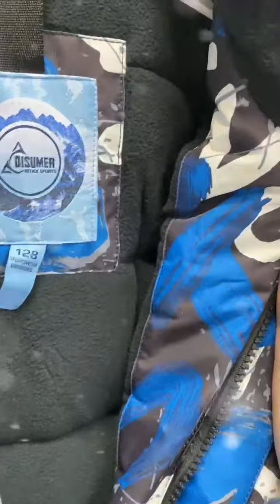Тёплый комплект (куртка+штани) для мальчика на зиму Disumer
Тёплый комплект (куртка+штани) для  мальчика на зиму.
Куртка со съемным капюшоном на флисовой подкладке.
Капюшон стягивается с помощью кулисок.
Рукава с эластичным манжетом и липучкой для регулировки ширины.
Спереди есть три врезных кармана, застёгивающиеся на молнию. Так же один внутренний карман.
Всередине куртки - сверху флисовая подкладка.
Застёгивается куртка на молнию прикрытую планкой.
Штаны застёгиваются на молнию и кнопку, по бокам - карманы на молнии.
Подтяжки - съемные.
Внизу штанины с внутренними резинками.
В этом костюме Ваш ребенок будет надежно защищен от ветра, снега и мороза.